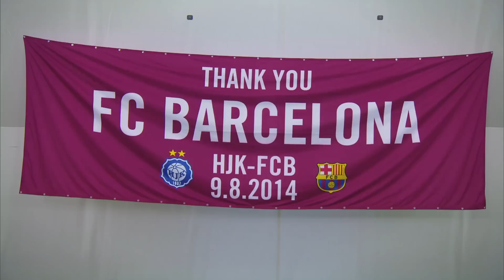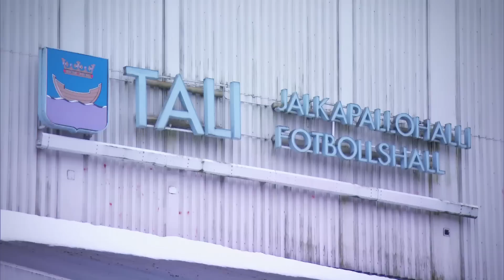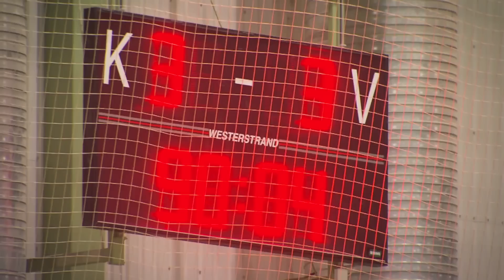HJK Helsinki Football Club on Trans World Sport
HJK Helsinki are Finland's most successfull Football club. Formed in 1907, they've won a record 27 Finnish league titles and 17 domestic cups.